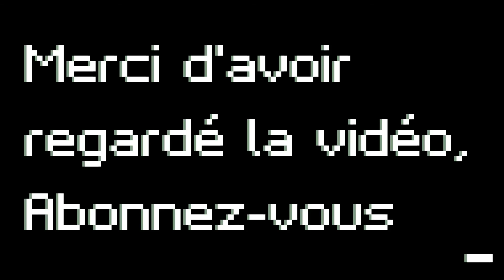[RetroTest] Game & Watch Gallery 2 (Game Boy)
Game & Watch Gallery 2 sur Game boy et Color, développé et edité par TOSE et Nintendo, sorti en septembre 1997 au Japon, au Etats-Unis en Novembre 1998 et en Europe 1999, il s'agit d'une compilation de mini-jeux, vous pouvez joué avec les personnages de l'univers de Nintendo (Mario, Peach, Yoshi, etc..) il existe un mode classique pour joué comme a l'époque de la Game & Watch ou joué en mode moderne avec les personnages de l'univers de Nintendo.

Assez sympathique pour un Mario Party sur Game Boy, bonne visionnage..